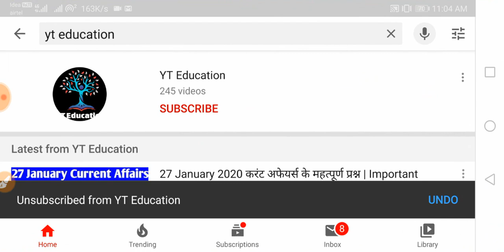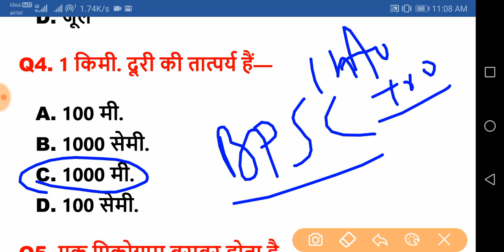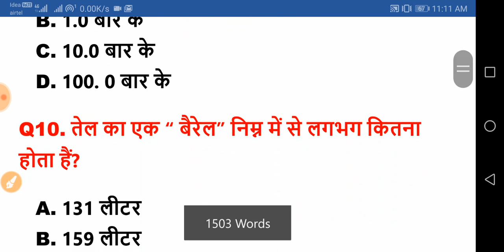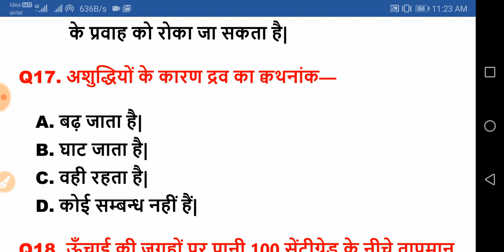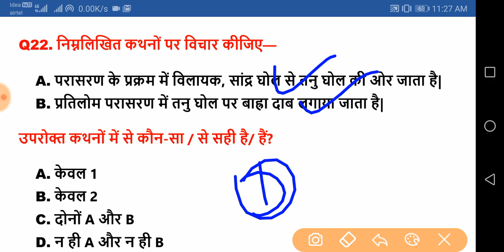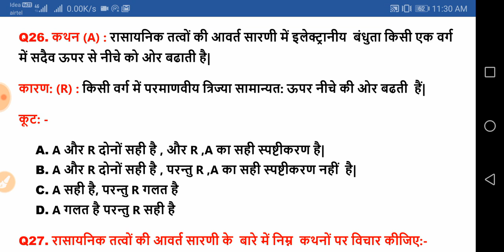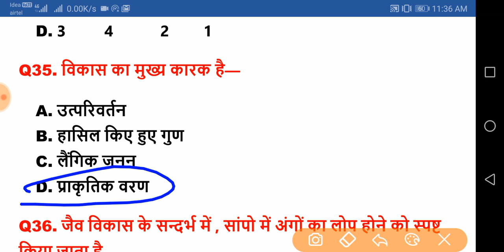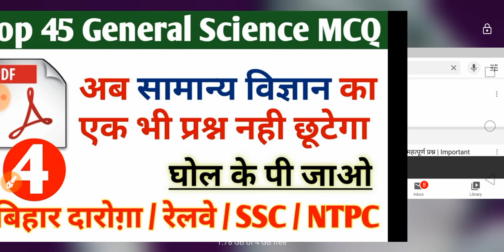general science|TOP 45 MCQ|general science for competitive exams|Expected Question|Previous Question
most expected general science questions

bihar constable gk gs

ssc general science previous questions

hey ! Student

YT Education